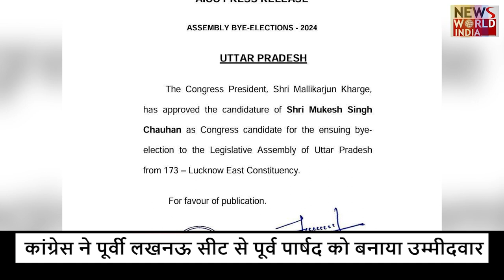कांग्रेस का तुरुक का इक्का... AICC UP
कांग्रेस ने पूर्वी लखनऊ सीट से पूर्व पार्षद को बनाया उम्मीदवार || बची हुई तीन सीटों पर सपा उतारेगी अपने उम्मीदवार || लखनऊ पूर्व, गैंसड़ी, ददरौल और दुद्धी पर होने है उपचुनाव